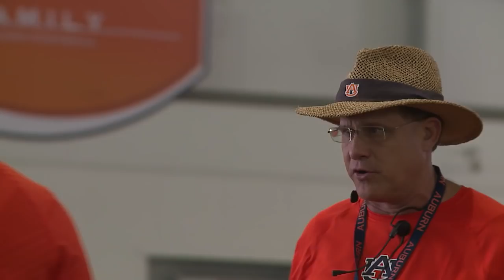Auburn preseason camp (Day 5)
A look at Auburn's first day in full pads during Day 5 of preseason camp. (Courtesy Auburn Athletics)